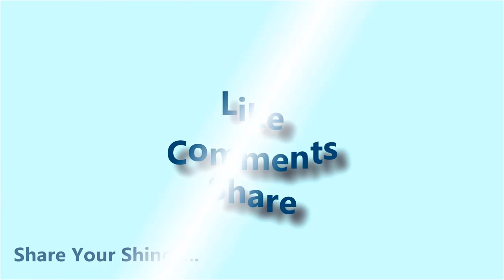Amazing Kerosene Cooker without hand pressure | No pump, make Kerosene Stove using plastic bottle.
1. Put small size paper under the burner.
2. ON the switch and 2/3 drop kerosine oil over the paper and OFF the switch.
3. Now fire the paper and wait until the burner head hot mode.
4. Now again ON the switch and fire on Burner Head.If you like the video then you hit the like & share button and let me know Your valuable feedback and comments in the "comments" section.